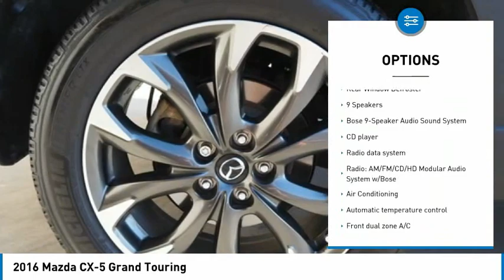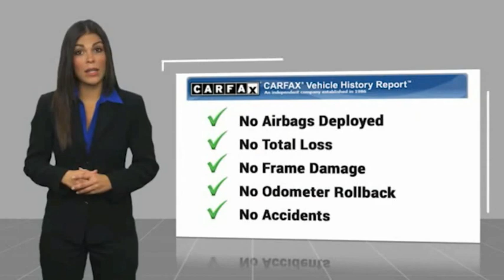2016 Mazda CX-5 Grand Touring FOR SALE in Las Vegas, NV P2678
2016 Mazda CX-5 Grand Touring

CardinaleWay Acura
7000 West Sahara Ave

Want us to come to you? No problem! In case we missed a picture or a detail you would like to see of this 2016 CX-5, we are happy to send you A PERSONAL VIDEO walking around the vehicle focusing on the closest details that are important to you. We can send it directly to you via text or email. We look forward to hearing from you!  Gray 2016 Mazda CX-5 Grand Touring FWD 6-Speed Automatic SKYACTIV 2.5L 4-Cylinder DOHC 16V  Come visit our showroom where you will find our associates live by our mantra that  We Develop Outstanding Relationships Where Everybody Wins  on 7000 West Sahara Ave, Las Vegas NV 89117. We are the CardinaleWay, family owned since 1979. Recent Arrival! 26/33 City/Highway MPG   Reviews:     Sporty driving feel that makes you feel secure while cornering; engines earn great fuel economy; spacious seating in both rows; many desirable safety features. Source: Edmunds     Introducing a feat of engineering previously thought to be impossible: the crossover without compromise. Not only does the CX-5 offer confident driving, all-weather capability, spaciousness and advanced features, but it does so with amazing highway MPG. CX-5 s aerodynamic curves and sloping roofline reduce wind turbulence and allow for the vehicle s weight to be distributed toward the rear axle for increased stability. CX-5 is packed with advanced features that adjust to your driving needs, such as available rain-sensing windshield wipers, heated side mirrors, and 17 to 19 inch aluminum alloy wheels fitted with all-season tires. CX-5 features two transmission options: the ultra-responsive 6-speed manual and the 6-speed Sport automatic. With CX-5 s SKYACTIV-G 2.0L engine it produces 155hp and an impressive 150 lb-ft torque delivering up to an EPA estimated 35 MPG hwy with manual and 32 with automatic transmissions. For extra power and torque, upgrade to the surprisingly fuel-efficient 2.5L SKYACTIV-G with 184hp. The 2.5L also allows for the option of AWD. The CX-5 blends sophisticated details, like available double stitched premium leather trimmed seats, a power moonroof, and ample passenger and cargo volume (64.8 cubic feet) to create a stylish all-purpose cabin. Crisp, immersive sound is delivered through an available 9 speaker Bose Centerpoint Surround Sound System with AudioPilot noise compensation technology. Connect your iPod or other MP3 device with the USB audio input or auxiliary jack. CX-5 offers available HD Radio, Pandora Internet radio connectivity and SiriusXM Satellite Radio. The available fully integrated navigation system is above dash and can be easily controlled by the conveniently located knob by the armrest. Source: The Manufacturer Summary  Vehicle price and availability are subject to change without notice.